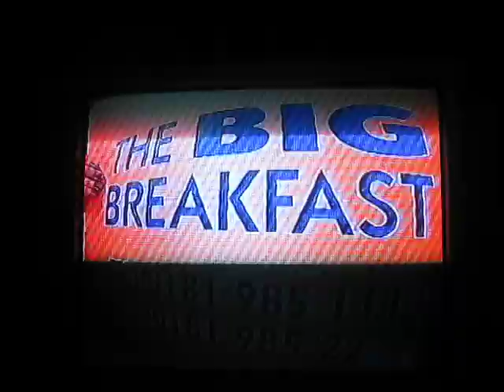Claire Mosley on The Big Breakfast Part 4 : Animal Impressions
April 2nd, 1997. I wrote to The Big Breakfast about my animal impersonations. Lo and behold on the 30th March they called me at home, and invited Mum and I down to London.
Stayed in a lovely hotel. Picked up by a private car, taken to the recording studio / house!
Rehersals at 6am (hence I said my answers wayyy too quickly!). The show ran from 7am - 9am - I was live on the TV 6 times, to 8 million viewers that morning. Incredible experience.
Denise Van Outen is sooo skinny and has a tonne of orange make up on up close! Mum was in the crew background in a white jacket. We all had a Big Breakfast after the show! For real.
I had photos, kisses and autographs with 911 - who I then worshipped for a good year or so! Where are they now?!?!
Train back up to Retford - my home town - I had people recognise me in the streets - ahhh fame :-) For one day only! Amazing!